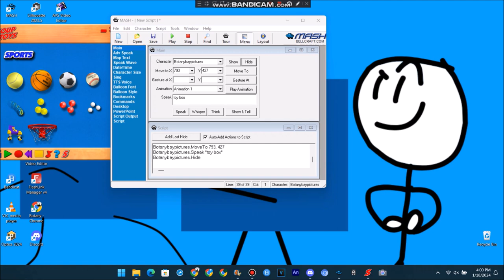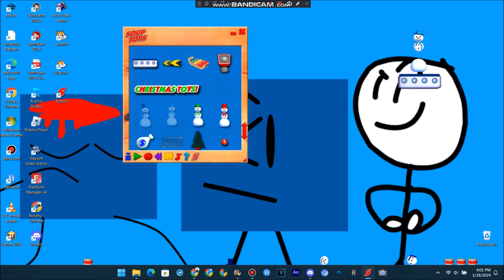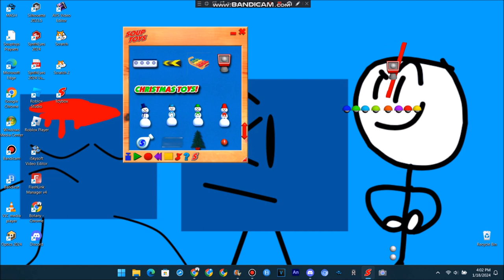Soup TOYS (Without Paper)